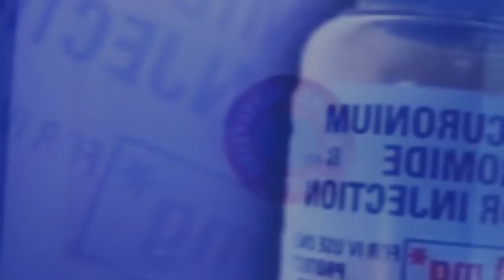ka video kaba mynta ka sngi jong kane ka riewkynthei kaba la pyn kyndit iaki doctor